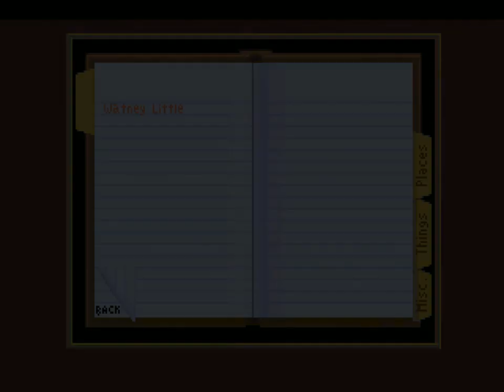Let's Play The Dagger of Amon Ra - part 19 - The steamer trunk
Will the real Dr. Carrington please stand up?